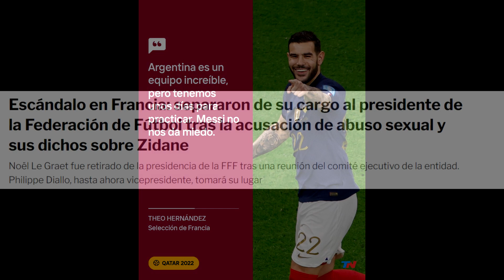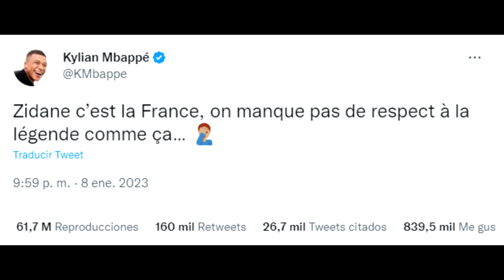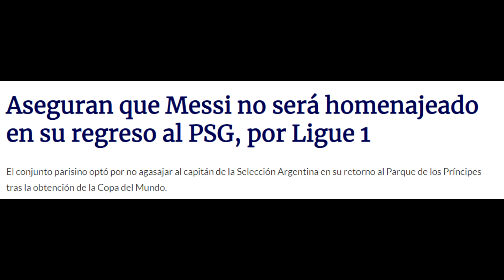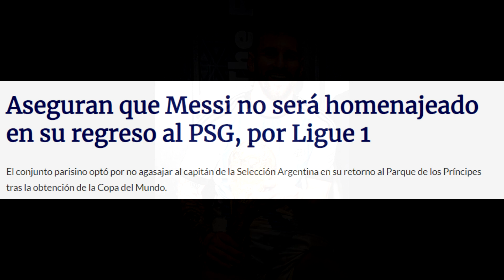FRANCIA RETRATADA POR SU DOBLE MORAL CON ARGENTINA TRAS EL MUNDIAL! ESCÁNDALO EN LA FEDERACIÓN ❌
Despiden al presidente de la federación de futbol francés y Francia queda retratada tras atacar incesantemente a Argentina con su doble moral tras perder el mundial cuando ahora están envueltos en un escandalo en su propia federación y PSG no es ni capaz de homenajear y reconocer a una leyenda como Messi por odio y miedo